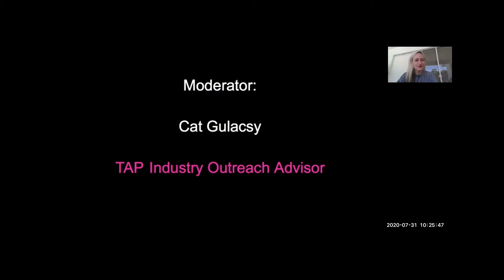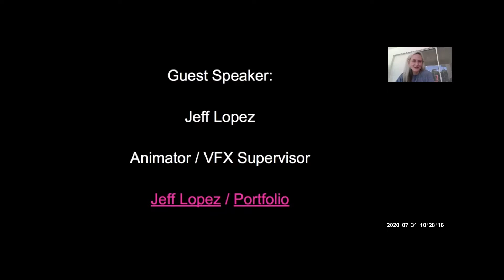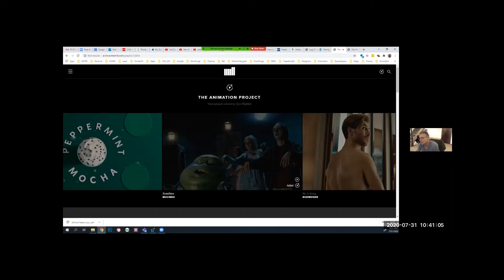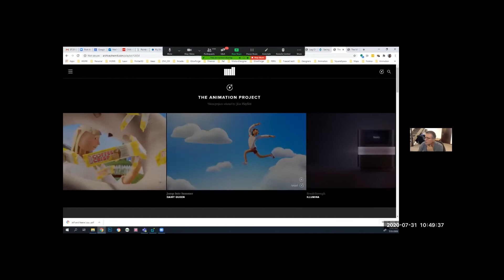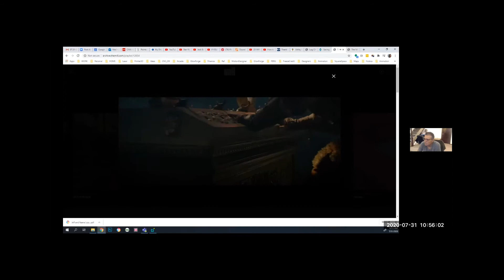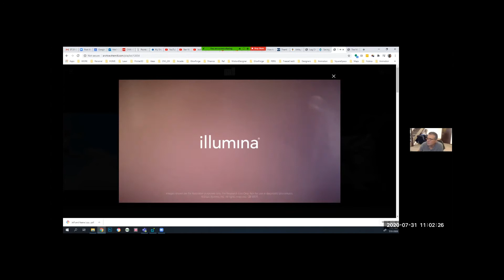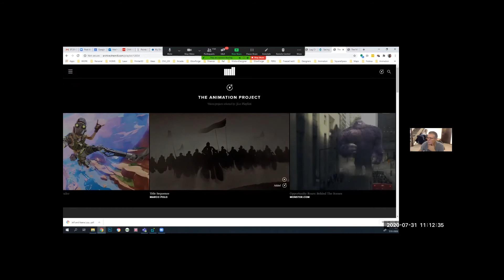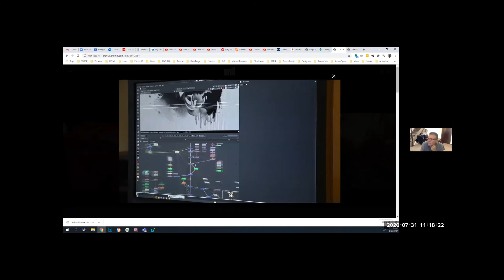MiNYAPSE Mega Group Webinar - Week 3 - Guest Speaker - Jeff Lopez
Jeff Lopez shares his story, work, and answers questions with MiNYAPSE attendees. Cat Gulacsy moderates.